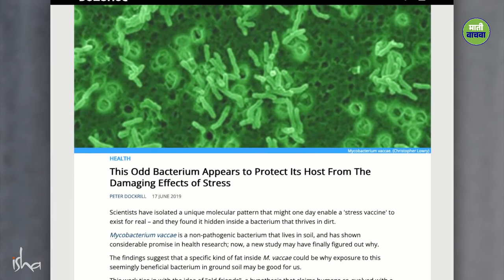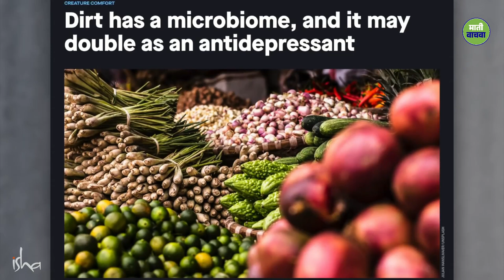1 प्रभावी टीप : नोकरी-व्यवसायात प्रभावी नेतृत्वासाठी | 1 Powerful Tip for Effective Leadership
‘सद्गुरूंनी रचलेला शरीर आणि मनाची कायापालट घडवून स्वास्थ्य आणि आनंदाची सहज अवस्था निर्माण करणारा ऑनलाईन कार्यक्रम 'इनर इंजिनियरिंग ऑनलाईन'. नोंदणीसाठी